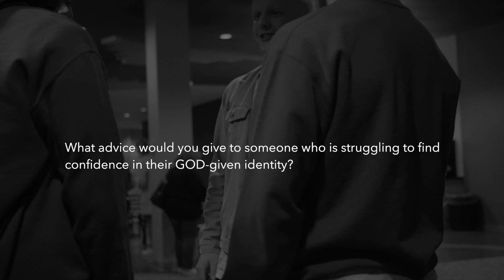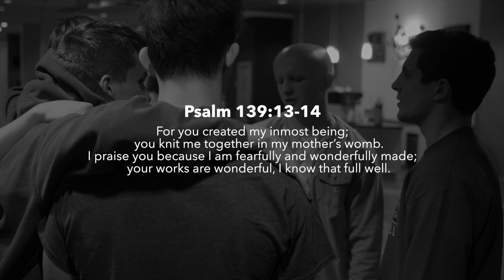MY JESUS STORY: Ian Hildebrand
This is Ian's Jesus story...